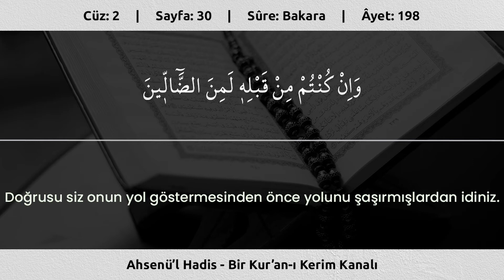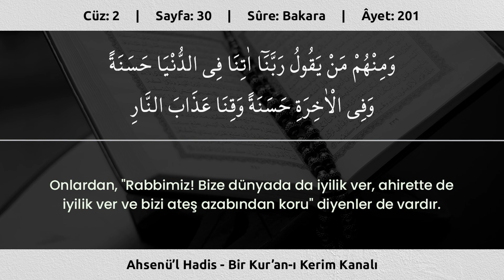Fatih Çollak | 30.Sayfa | Bakara Sûresi (197-202)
Kur'an-ı Kerim Hatmi | 30.Sayfa | Bakara Sûresi (197-202) | Okuyan: Fatih Çollak
Bakara Sûresi Medine döneminde inmiştir. Kur’an-ı Kerim’in en uzun sûresi olup 286 âyettir. Adını, 67-73. âyetlerde yer alan “bakara (sığır)” kelimesinden alır. Sûre, İslâm hukukunun ana konularıyla ilgili pek çok hüküm içermektedir.